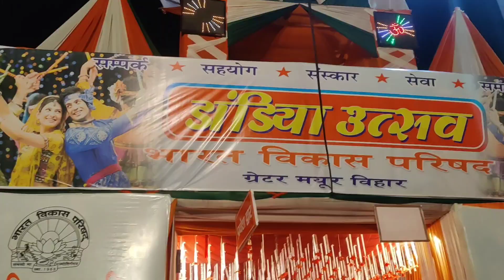Dandiya night mein kiye khub mazze🎉👍